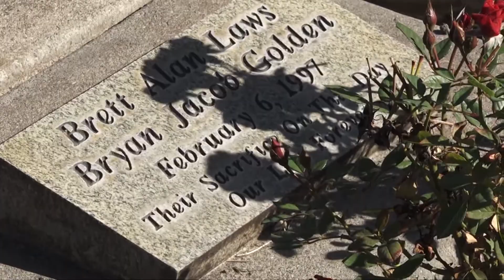Stockton firefighters, city leaders break ground on new firefighter memorial location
Stockton firefighter memorial location breaks ground after string of vandalism

The Fallen Firefighter Memorial is officially set to be relocated at Victory Park after a string of vandalism at its previous location.